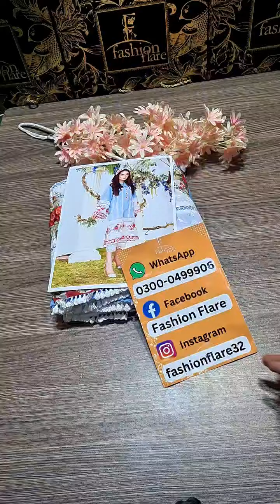𝗙𝗮𝗿𝗶𝗱𝗮 𝗛𝗮𝘀𝗮𝗻 𝗟𝘂𝘅𝗲 𝗣𝗿𝗲𝘁 𝗟𝗜𝗚𝗛𝗧 𝗕𝗟𝗨𝗘 𝗦𝗧𝗥𝗜𝗣𝗘 𝗟𝗮𝘄𝗻 - 𝟬𝟴𝟯𝟰𝟰 - 𝗡𝗲𝘄 𝗔𝗿𝗿𝗶𝘃𝗮𝗹,